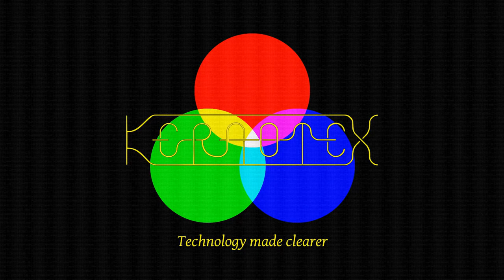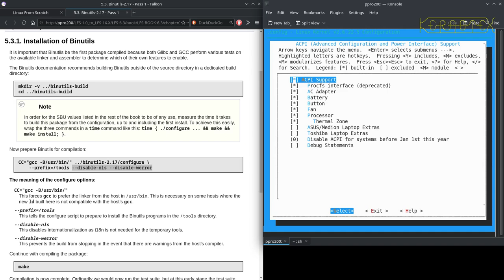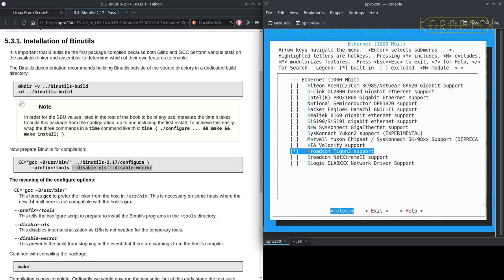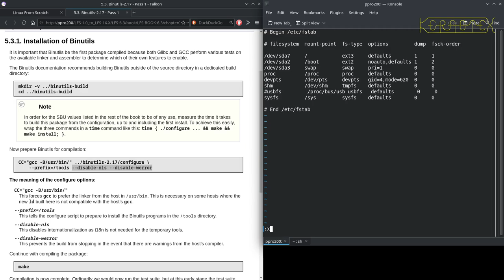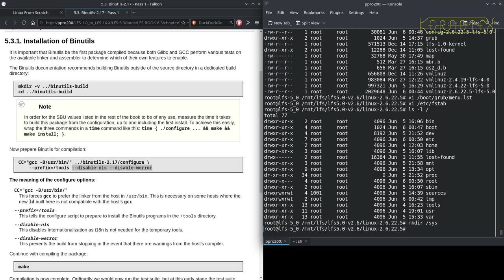03 Linux Kernel 2.6.22.5 - Linux From Scratch 5.0 to 6.3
It is a requirement for a successful build that a 2.6 version of the Linux Kernel is running during the build. The kernel that is used as part of the normal LFS-6.3 build is used and is built to meet this need.

As mentioned in my previous series of building LFS 5.0 on LFS 4.0, my original plan was to jump to LFS-6.3 from 4.0 but I found I was fixing one problem after another which I soon realised wasn't sustainable. Apart from the fact that LFS 6.3 must be built running a 2.6 Kernel during the build and despite the fact that the book details specific Host System Requirements, LFS 6.3 wasn't a straightforward build on LFS-4.0. I suspect the (then new) feature of Host System Requirements probably hadn't had thorough testing. So this particular series of videos you are watching now is essentially the second part of the transition from LFS-4.0 to LFS-6.3.

Once the host has been set up correctly, LFS 6.3 itself is a quite a robust build and apart from a single hack (which is actually documented in much later versions of the LFS books), it built extremely successfully.

It might be impossible to do this on modern hardware - the support for modern niceties such as SATA, NVMe, PCI-e, USB, etc. are either just appearing or only starting to become more mature in the Linux 2.6 kernel.

LFS-6.3 was published 28 August 2007

With this build I have finally been able to move away from The Pentium MMX used for all the earlier builds which is a relief as the previous LFS-5.0 build took noticeably longer to compile. Here, LFS-6.3 is built on a Pentium 4 HT 3.0 GHz (released early 2005) with 4 GB memory. Although this CPU is among the first of the Intel x86 CPUs to feature a 64 bit instruction set, this technology was still quite new at the time that LFS-6.3 was published. 64 bit CPUs are barely mentioned in the book therefore this build remains a 32 bit build. As this Pentium 4 core is hyper-threaded, I made use of this by setting 'MAKEFLAGS=-j2'. There are one or two packages that sometimes fail with a parallel build so I just reverted to 'make -j1' and resumed the build if this happened. As you would expect, the Pentium 4 is much faster than the Pentium MMX, as much as ten times in some cases (e.g. Kernel build).